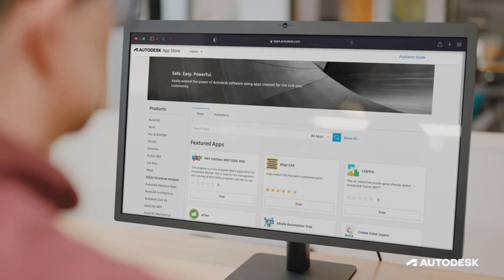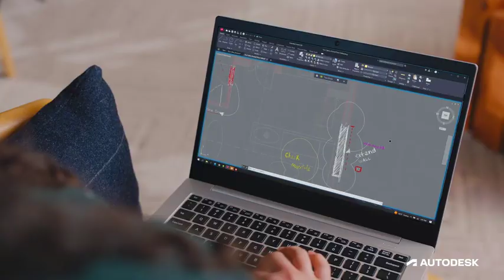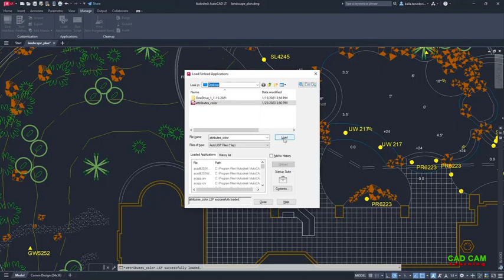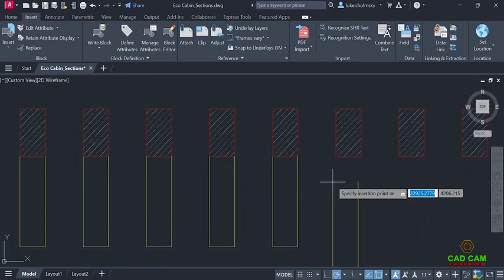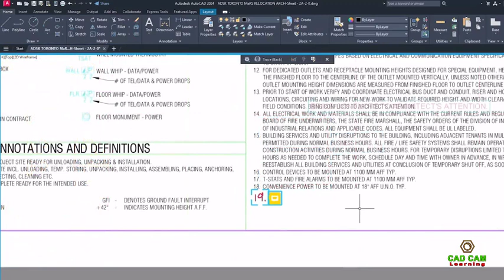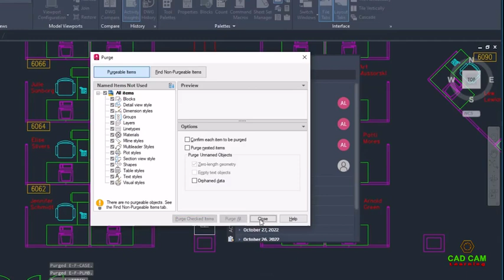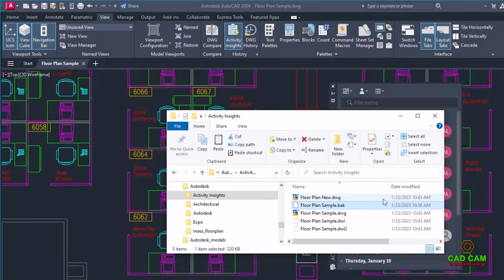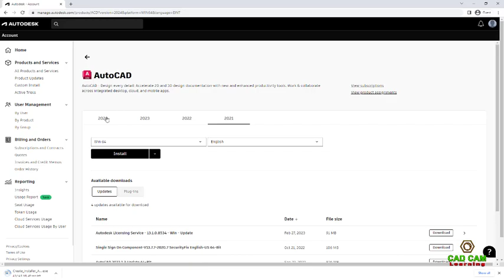Highlight! AutoCAD 2024 - New Features & Enhanced (What's New in AutoCAD 2024)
Explore the newest features in AutoCAD® 2024 software, including industry-specific toolsets, new automation, and insights.
Key features of AutoCAD 2024
- Support AutoLISP for AutoCADLT
- Activity Insights
- Smart Blocks: Replacement
- Smart Blocks: Placement
- Markup Import and Markup Assist
- Web Functionality
- Apple Silicon Native Support